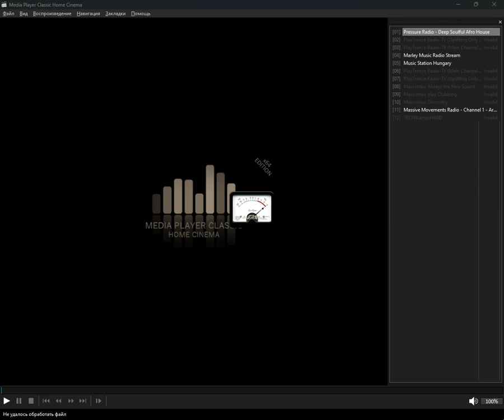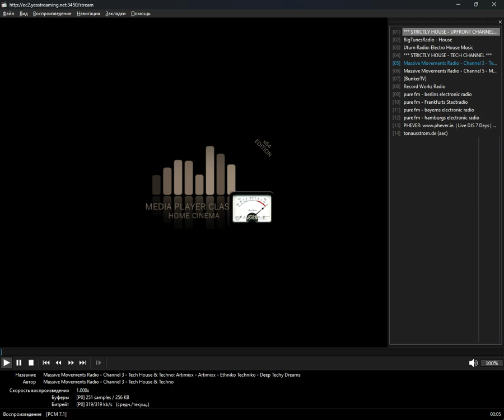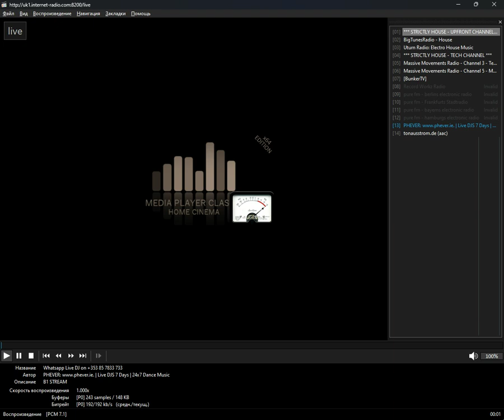icecast - tech_house (Media Player Classic Home Cinema) (10.11.2024)